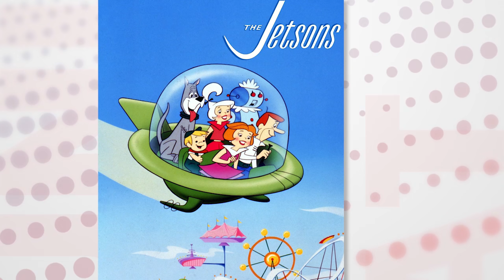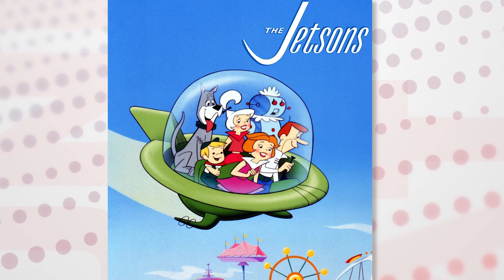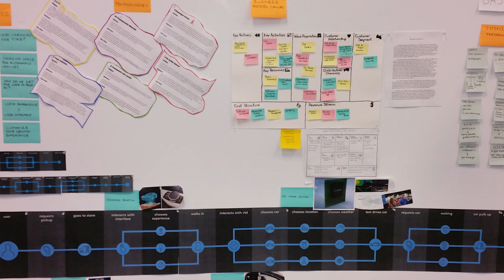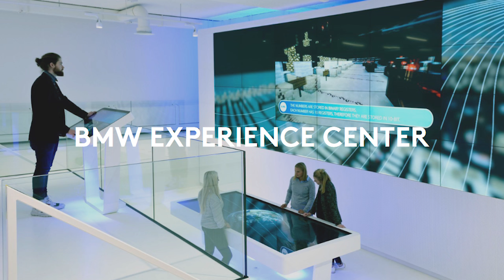IGNITE INNOVATION: Maria Mckiever / George Dill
Maria Mckiever, Undergraduate Student, Industrial Engineering
George Dill, Graduate Student, Computer Science